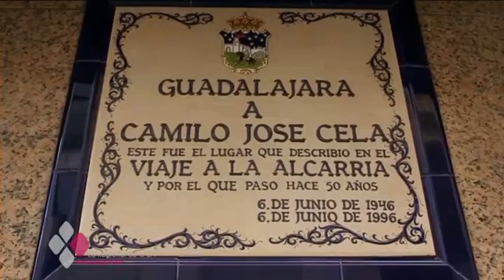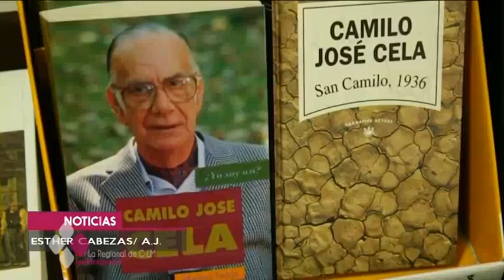ASÍ RECUERDAN A CAMILO JOSÉ CELA SUS AMIGOS EN SU PRIMER CENTENARIO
Hoy 11 de mayo se cumple el primer centenario de Camilo José Cela. El escritor gallego está muy ligado a la provincia de Guadalajara donde vivió muchos años. Los amigos que dejó en la capital alcarreña hoy le recuerdan de una manera muy especial.